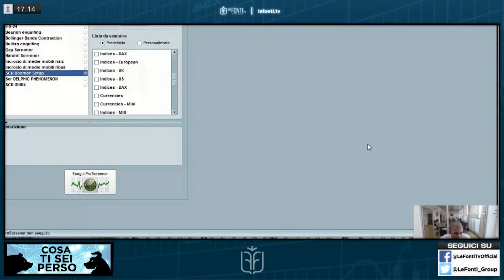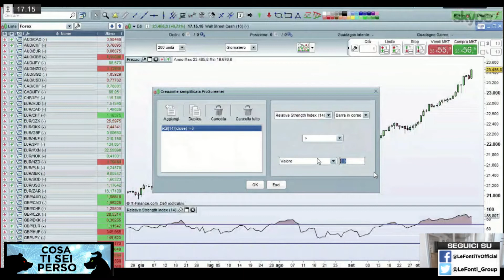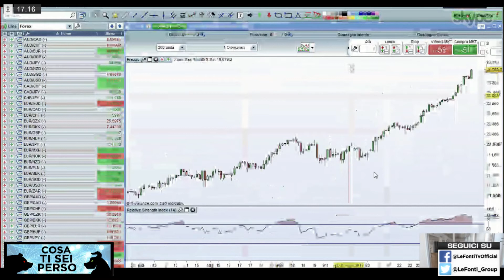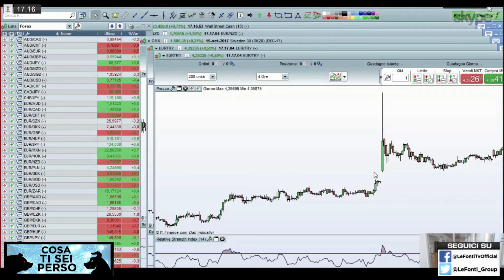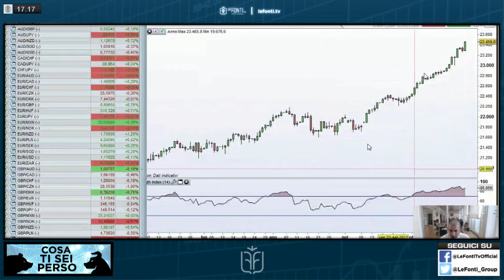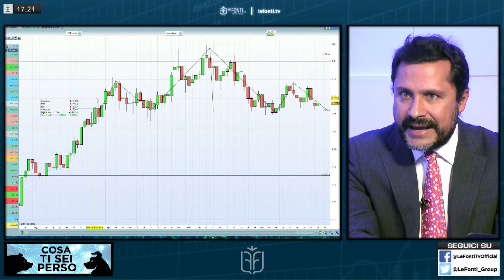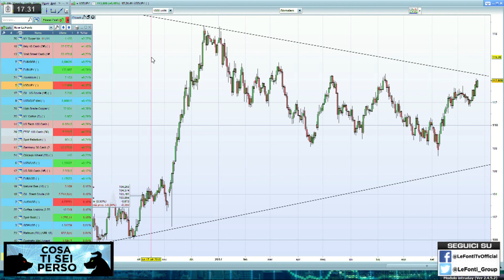Le Fonti TV e IG - 3° puntata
In studio Filippo Diodovich di IG. Rivedi la terza puntata